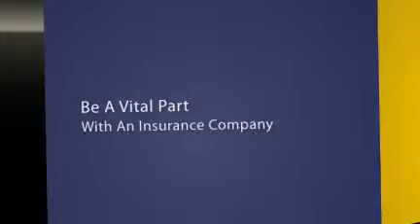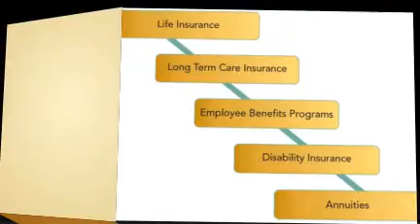Top Financial Advisors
the insurance positions that you want a commercial and industry-grade job. Let us help you guide to achieving your dreams and let our online courses win it! Read more of our description with our catalog.